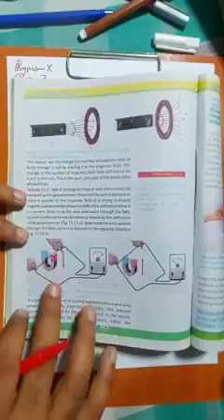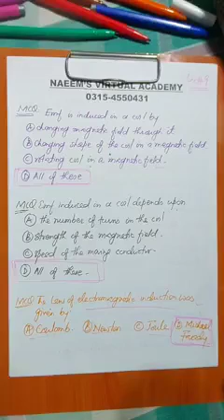9th lecture Chapter 7. Physics Class 9th STBB. For SST HST jobs SPSC Job